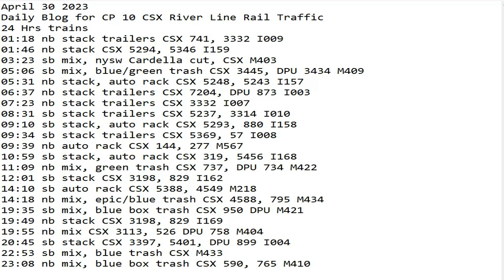April 30 2023 BigTrains.TV CP 10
24 Hrs trains
01:18 nb stack trailers CSX 741, 3332 I009
01:46 nb stack CSX 5294, 5346 I159
03:23 sb mix, nysw Cardella cut, CSX M403
05:06 sb mix, blue/green trash CSX 3445, DPU 3434 M409
05:31 nb stack, auto rack CSX 5248, 5243 I157
06:37 nb stack trailers CSX 7204, DPU 873 I003
07:23 nb stack trailers CSX 3332 I007
08:31 sb stack trailers CSX 5237, 3314 I010
09:10 sb stack, auto rack CSX 5293, 880 I158
09:34 sb stack trailers CSX 5369, 57 I008
09:39 nb auto rack CSX 144, 277 M567
10:59 sb stack, auto rack CSX 319, 5456 I168
11:09 nb mix, green trash CSX 737, DPU 734 M422
12:01 sb stack CSX 3198, 829 I162
14:10 sb auto rack CSX 5388, 4549 M218
14:18 nb mix, epic/blue trash CSX 4588, 795 M434
19:35 sb mix, blue box trash CSX 950 DPU M421
19:49 nb stack CSX 3198, 829 I169
19:55 nb mix CSX 3113, 526 DPU 758 M404
20:45 sb stack CSX 3397, 5401, DPU 899 I004
22:53 sb mix, blue trash CSX 49 M433
23:08 nb mix, blue box trash CSX 590, 765 M410